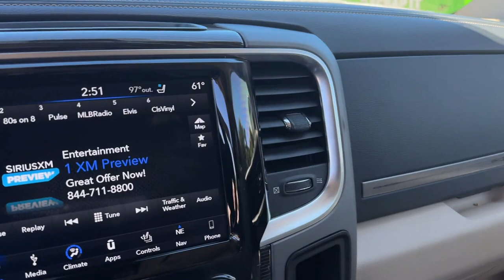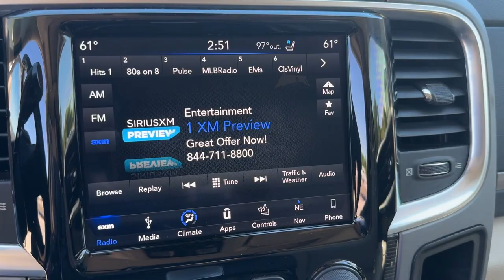2018 Ram 3500 Laramie Longhorn Lakeland, Bartow, Poinciana, Kissimmee, Lake Wales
2018 Ram 3500 Laramie Longhorn 3C63RRNL6JG385627 Video

This 2018 Ram 3500 Laramie Longhorn is full of phenomenal features such as: